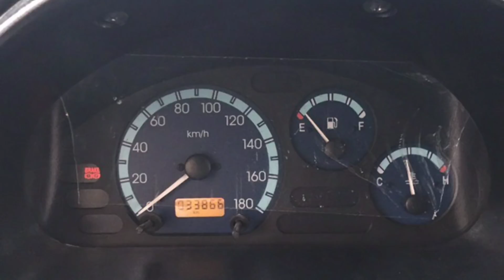NEXIA 1-2 MATIZ TICO SPARK DAMAS LACETTI MASHINA NARXLARI 2020